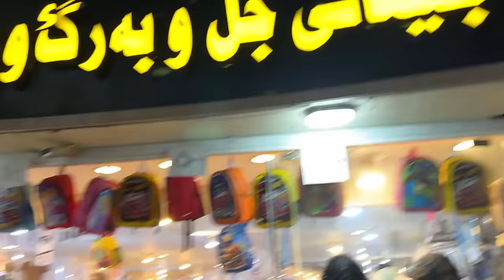خەریک بوو ژوورەکەم بسوتێ🥵🔥خواردنی سەربازی فەڕەنسی لەگەڵ هاناو کیکۆ